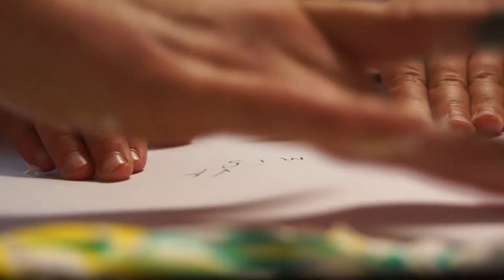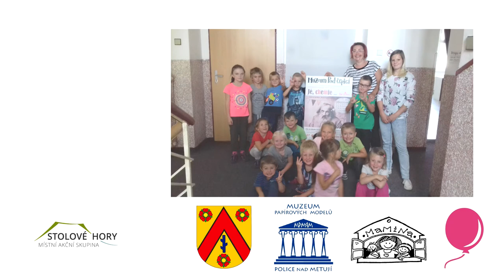Příměstské tábory v Polici nad Metují 2019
PŘÍMĚSTSKÉ TÁBORY 2019
Město Police nad Metují letošní rok už podruhé realizovalo 6 příměstských táborů podpořených dotaci prostřednictvím MAS Stolové hory z Evropského sociálního fondu na Příměstské tábory v Polici nad Metují.
Letošní rok tak celkem 90 dětí prožilo příměstský tábor se zkušenými a kvalifikovanými pečovateli. S dětmi trávily čas Martina Frydrychová, Lea Kolmanová, Martina Macounová, Martina Nosková, Nikola Plná, Daniela Vojtěchová.
ěti měly zajištěný celodenní tematický program v čase 7:30 – 15:30 hodin a během každého tábora děti prožily speciální animační program připravený přímo pro ně. Byly to animační programy na Farmě Wenet v Broumově, v Muzeu pod čepicí v Hronově a ve Mlýně Dřevíček. Dále pak animační program s Nikolasem Letzlem a Kateřinou Čadílkovou. Maximální počet dětí na tábor byl 15. Tábory probíhaly v mateřském centru MC Mamina a v muzeu papírových modelů. V MC MaMiNa proběhly tři tábory pro děti do 6 let. Další tři tábory se konaly v Muzeu papírových modelů pro děti ve věku 6-12 let. Jeden tábor byl o jarních prázdninách, zbylé dva proběhly o letních prázdninách. V ceně tábora byl zahrnut oběd, dopolední a odpolední svačina, pitný režim, veškerý materiál, jízdné a vstupné.

V letošním roce se v rámci dotace prostřednictvím MAS Stolové hory z Evropského sociálního fondu konaly tyto tábory:

4. 3. – 8. 3.
Broumovsko na dlani
Příměstský tábor s Martinou Frydrychovou a Danielou Vojtěchovou
Jarní příměstský tábor pro děti od 6 let
Místo konání: Muzeum papírových modelů

15. 7. – 19. 7.
Rychlé šípy aneb po stopách tajemství přírody
Letní příměstský tábor pro děti od 6 let

22. 7. – 26. 7.
Co se děje v trávě
Příměstský tábor s Martinou Noskovou a Andreou Plnou
Letní příměstský tábor pro děti do 6 let
Místo konání: Mateřské centrum MC MaMiNa v Polici nad Metují

29. 7. – 2. 8.
Letní školička I
Příměstský tábor s Martinou Macounovou a Leou Kolmanovou

5. 8. – 9. 8.

12. 8. – 16. 8.

Děkujeme za obědy, které byly zajištěny v jídelně Družstvu vlastníků v Polici nad Metují. Dále děkujeme za spolupráci časopisu Ben Já Mína. V rámci datace se v příštím roce uskuteční opět 6 táborů a už teď s radostí připravujeme program jednotlivých táborů.  Děkujeme za přízeň a věříme, že i další tábory budou stejně povedené a budou bavit nejen děti, ale i nás dospělé:)
Mgr. Martina Frydchychová